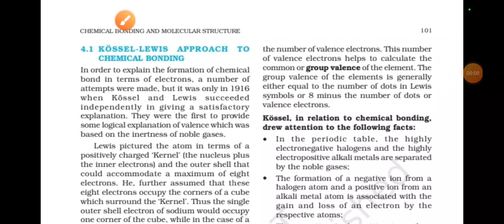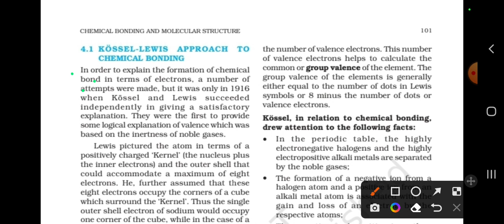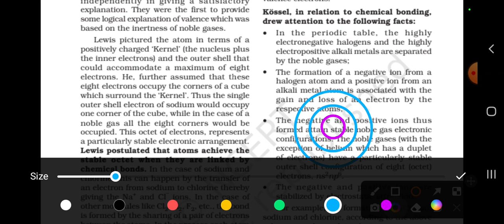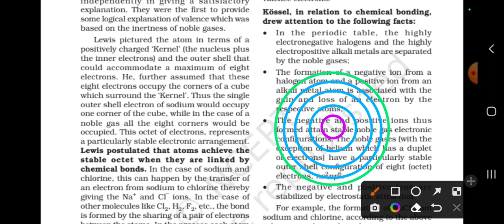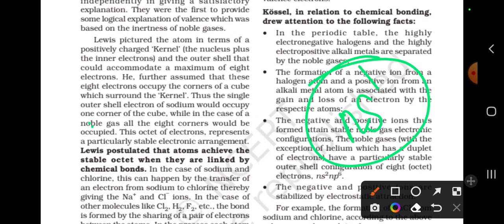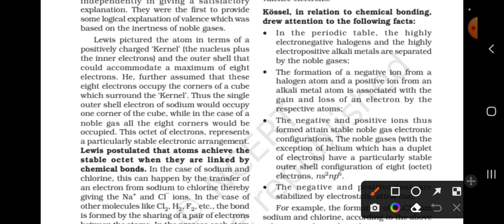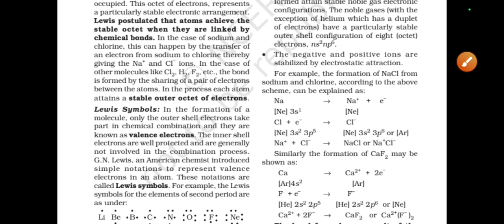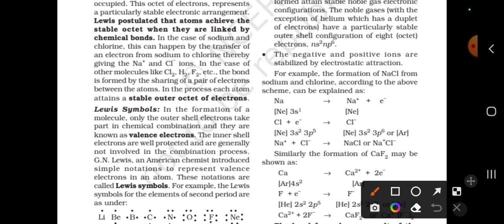Chemical bonding &Molecular structure| part 2| ncert explanation| tamil